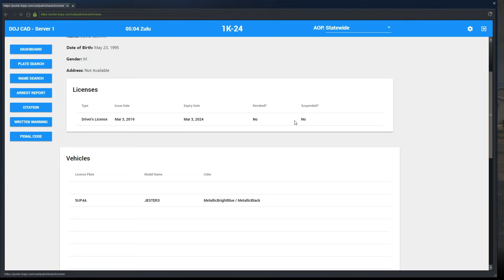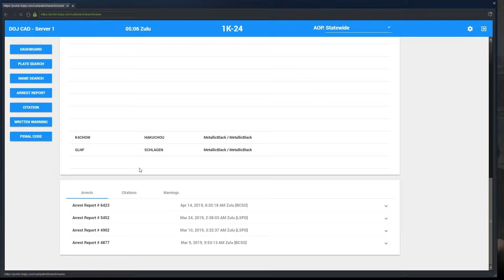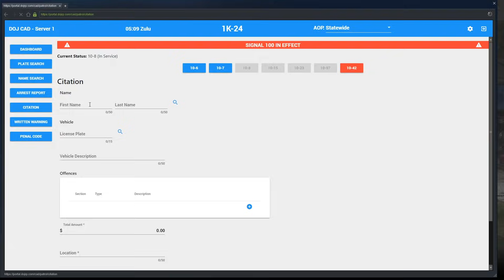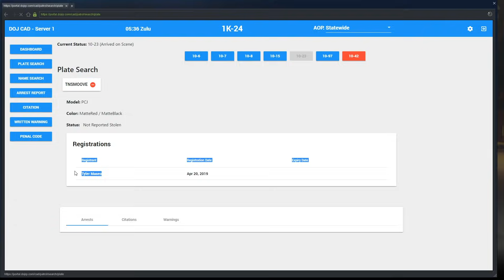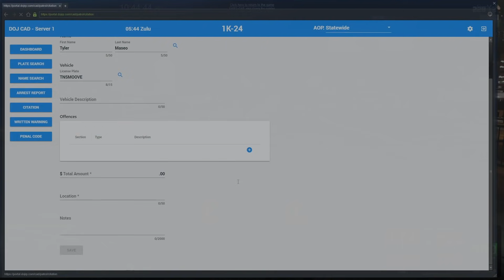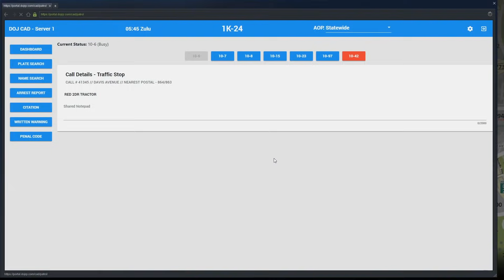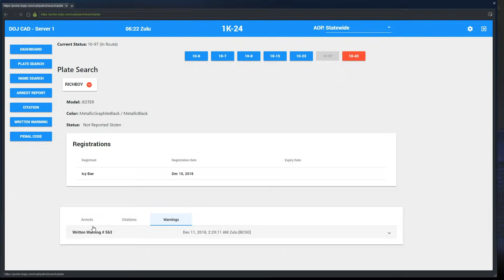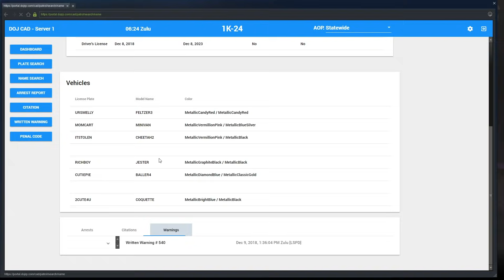Dept. of Justice Cops #698 - Give Me A Reason